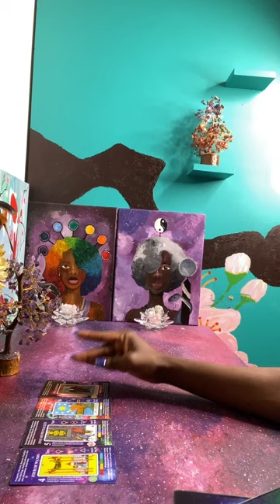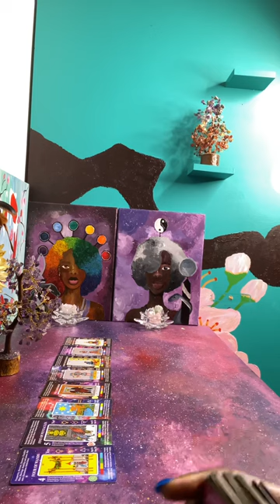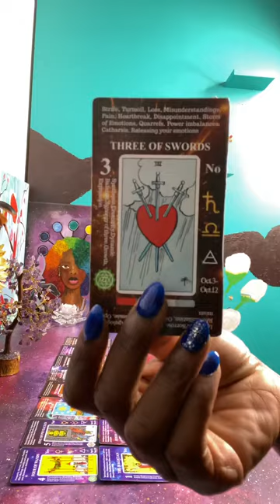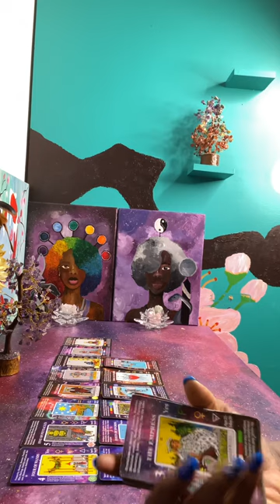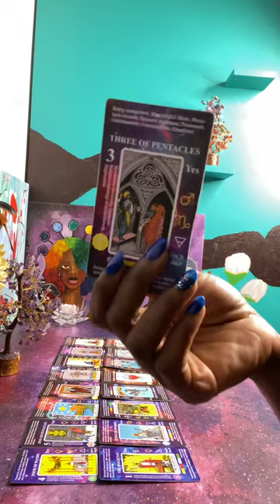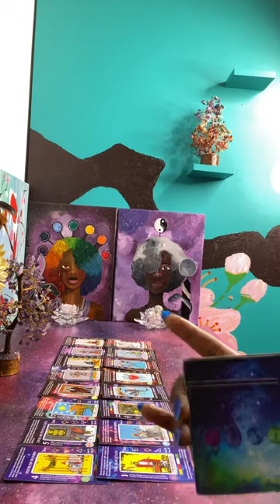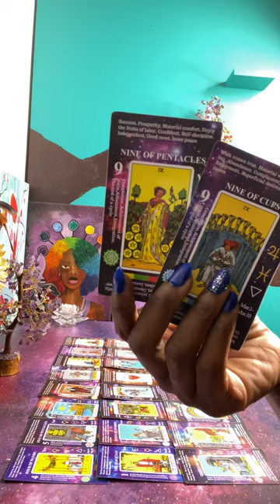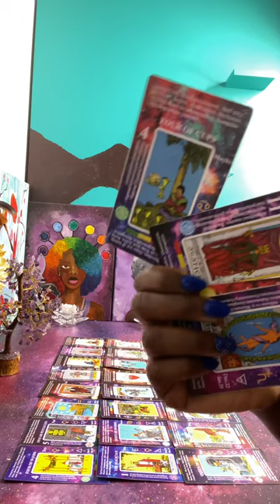Community-Family Loosing Everything but wanting an Emperor to Trap You